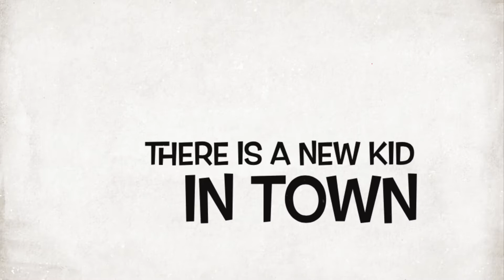Bastian C - Trailer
Bastian C